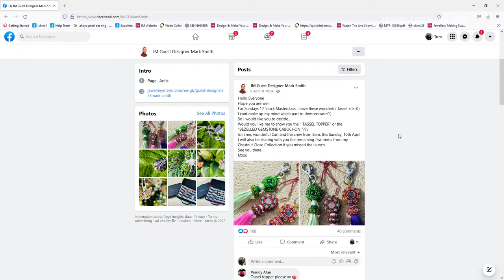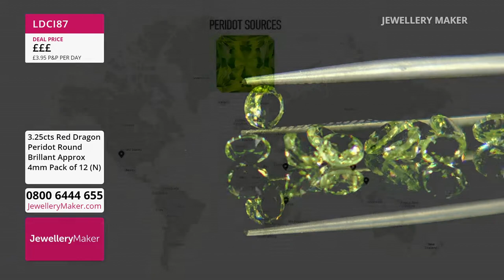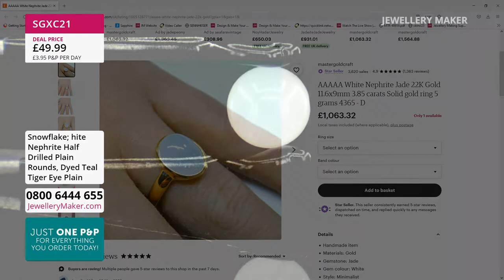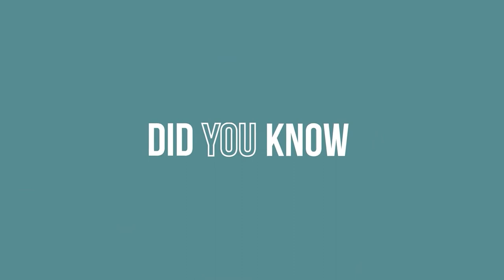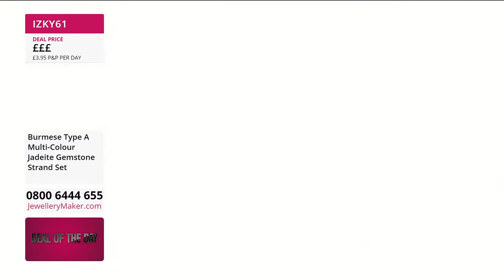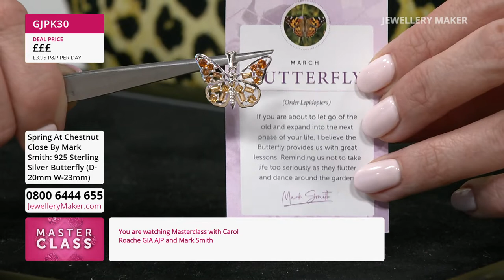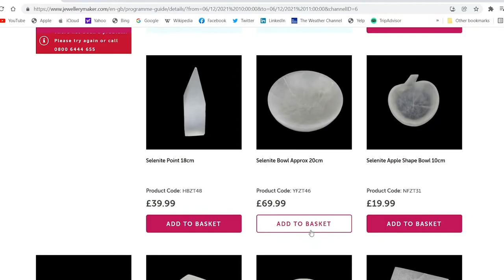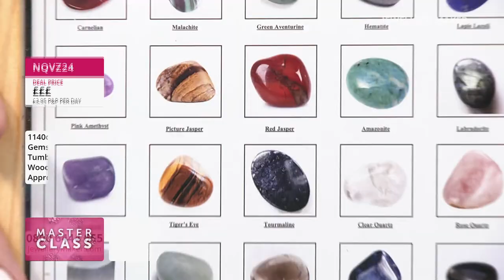JewelleryMaker LIVE 10/04/22